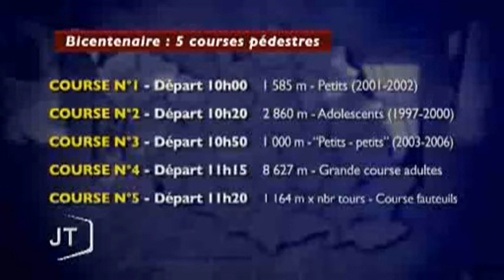Bicentenaire : plus de 5000 sportifs attendus (Vendée)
Sites webs/blogs, copiez cette vidéo avec le bouton "Intégrer" !
 C'est le rendez-vous sportif du week-end ! La bicentenaire de La Roche-Sur-Yon devrait rassembler près de 5000 personnes.